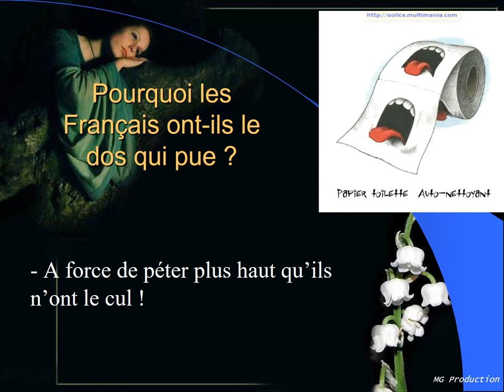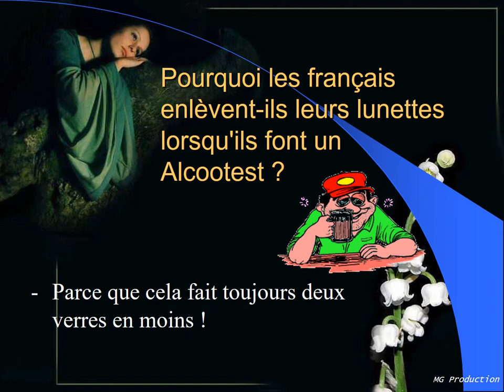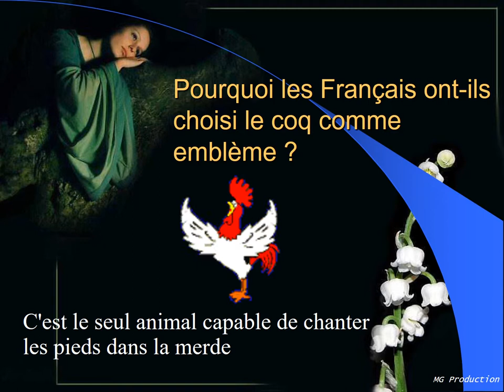Les Francais vues par les Belges